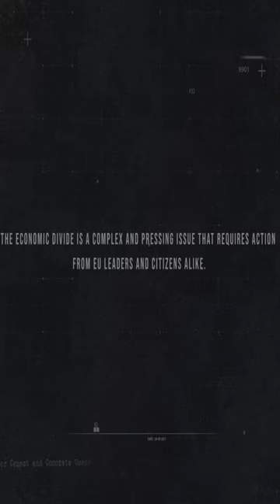EU Collapse? How the Wealth Gap is Tearing Apart the European Union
The European Union, once a symbol of unity and prosperity, is facing a growing problem that threatens its very foundations. Across the EU, the wealth gap is widening, as the rich become richer and the poor become poorer. This divide is tearing apart the union, creating social and political tensions that are putting the future of the EU at risk.

In countries like Greece and Italy, high levels of poverty and unemployment have led to social unrest and political instability. Meanwhile, in countries like Germany and the Netherlands, growing wealth and prosperity are creating an increasingly unequal society. The economic divide is affecting people's lives in countless ways, from access to healthcare and education to opportunities for employment and economic mobility.

The economic divide is a complex and pressing issue that requires action from EU leaders and citizens alike. With the right policies and initiatives, the EU can bridge the economic divide and build a more prosperous and equitable future for all its citizens.